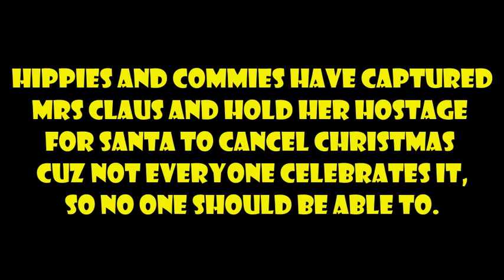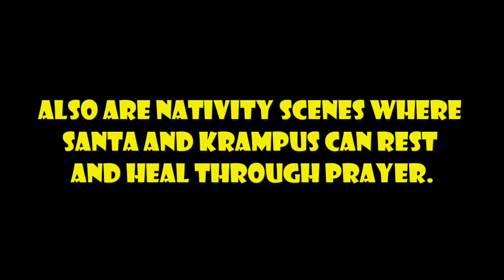Christmas the Game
A Silly Idea I had about a Christmas Beat Em Ip Video Game with Santa, Krampus and Mrs Claus
Inspired by actual events
Written and directed by me
Starring Shin Godzilla 1987 as the narrator
TVPG V